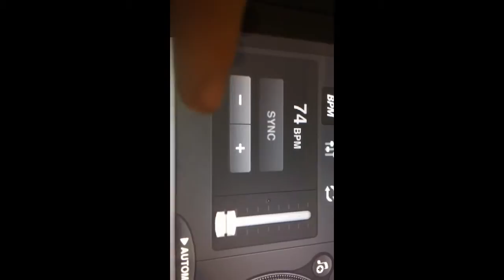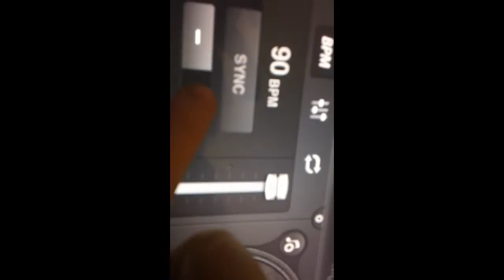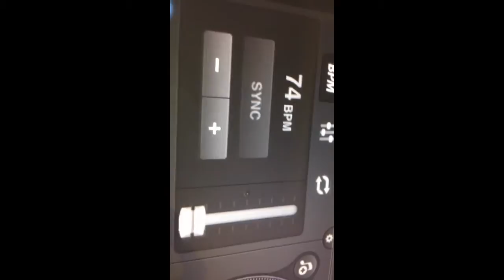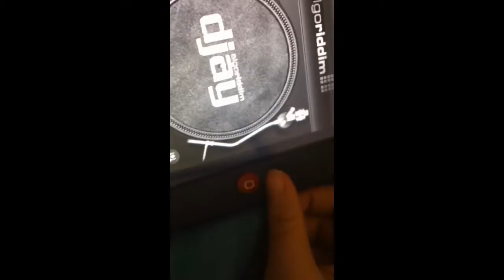My ipad app review